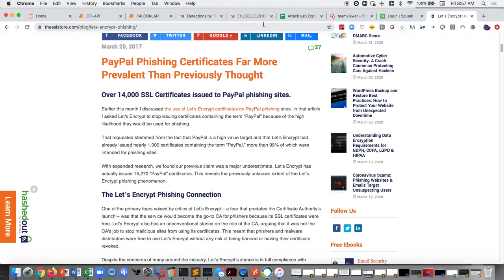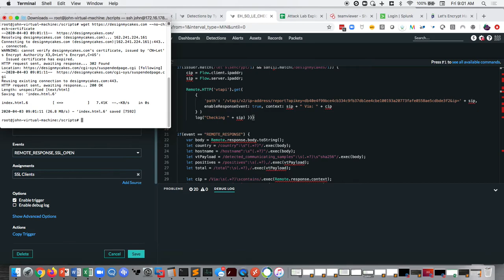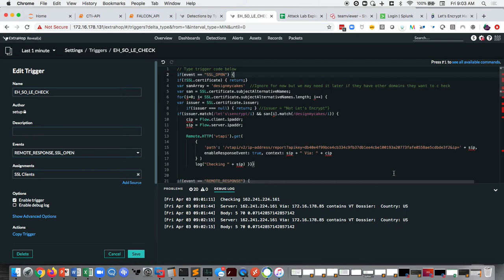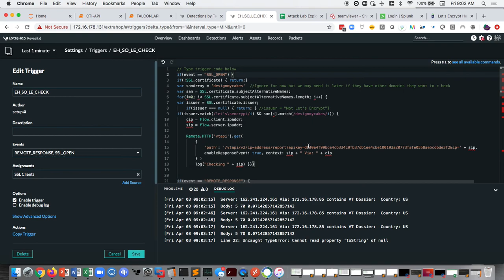Advanced Threat Hunting: Beyond IOCs –Threat Hunting for TTPs with Reveal(x)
ExtraHop Principal Engineer John Smith demonstrates threat hunting for TTPs using Reveal(x).

Want to try ExtraHop for yourself?